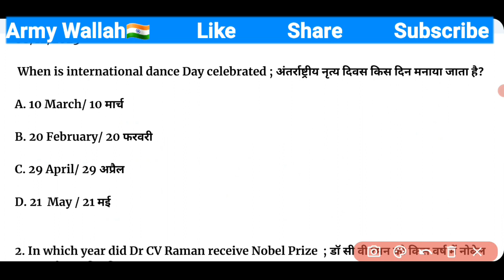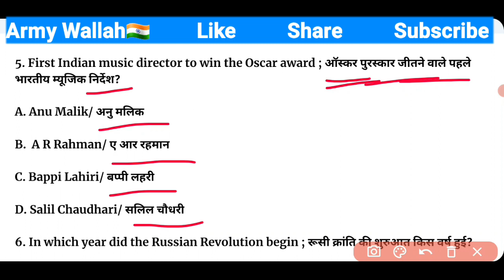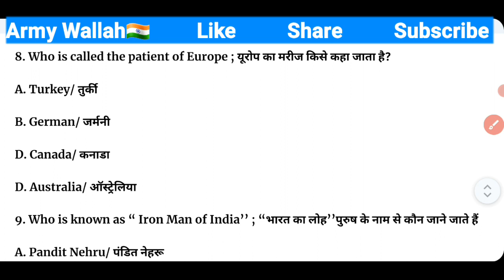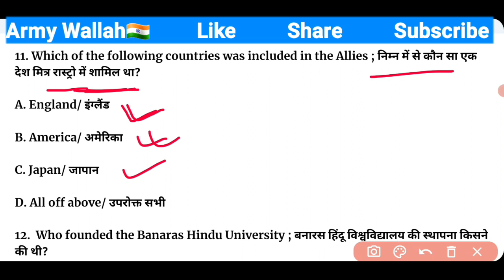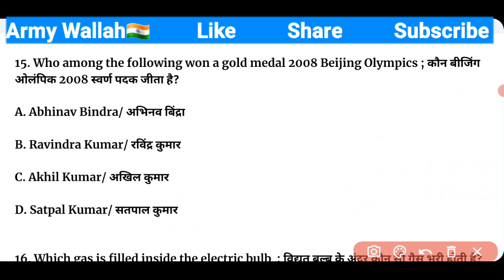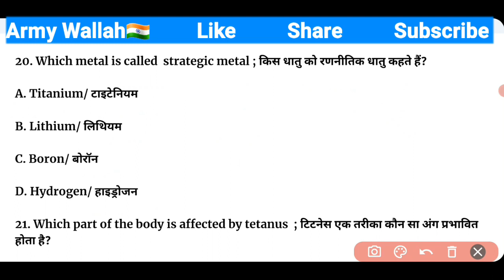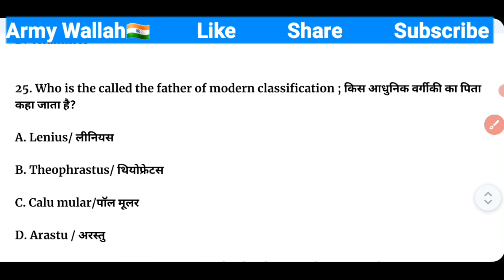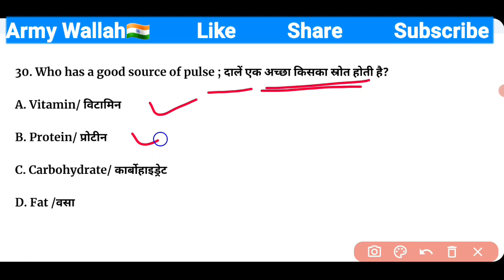Indian army gk question 2023 || army gd previous year question paper || army gd question paper 2024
1. army gk by shubham sir
2. army gk questions
3. shubham e classes
4. army gk previous year questions
5. army gk top 100 questions
6. army gk mix questions
7. army gk expected questions
8. army gk for gd clerk tradesman technical
9. army gk english 2021
10. army gk top 100 important questions 2021
11. army gk gd questions in hindi
12. army gk for 28 february 2021
13. army gk live classes
14. indian army gk top 50 questions 2021
15. army gd model test paper 2021
16. army gd paper
17. army paper
18. army gd original paper 2021
19. army gd live class
20. army science questions
21. army gs
22. army gs question
23. army gd paper
24. agniveer army gs
25. army gs question 2022
26. army original paper
27. shubham e classes
28. army gk questions
29. army gk
30. army paper
31. army science
32. army science conference
33. army science question paper
34. u. s. army
35. army gd science
36. innovation
37. soldiers
38. technology
39. army clerk paper 2016
40. army gk question
41. jagu bhaiji defence
42. indian army gk pdf
42. indian army exam paper
44. army tradmen paper
45. army ki tyari kaise kre
46. indian army exam 2020
47. jagu bhaiji defence academy
48. army mock test
49. army gd tyari
50. army paper 2019 51. army technical pepar
52. army gd question paper
53. army technical syllabus
54. army technical question paper
56. army gd paper
56. army technical question paper 2021
57. army technical original question paper
58. army technical paper
59. army clerk question paper
60. army technical question paper 2020
61. army bharti 2021 paper
62. army technical 2021 bharti paper
63. army maker
64. army technical question paper 2019
65. army question paper 2020
66. shubham e classes
68. army technical
69. army paper
70. army technical previous year paper
71. army paper 2021
 indian army agniveer training,
indian army agniveer result,
 indian army agniveer syllabus 2023,
indian army agniveer ka result kaise dekhen, indian army agniveer rally recruitment 2023, indian army agniveer admit card 2023
indian army gk gs
indian army gk gs 2023
indian army gk gs question
indian army clerk gk gs
indian army gk,
gd army bharti 2020 paper